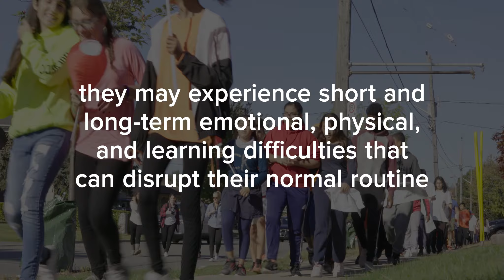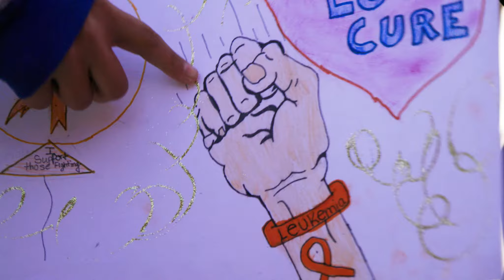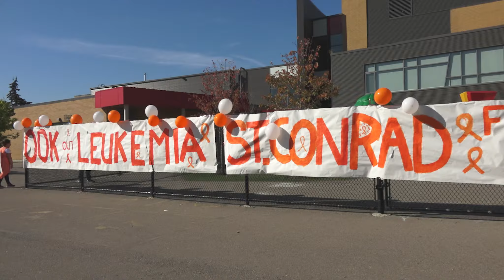St.Conrad Fights Back! Light The Night School Walk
The Leukemia & Lymphoma Society of Canada teams up with schools to support children affected by cancer. Learn about our turnkey School & Youth Programs at 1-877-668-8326 or llscanada.org